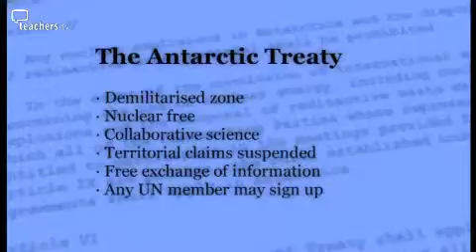Teachers TV: Ecosystems: Exploitation